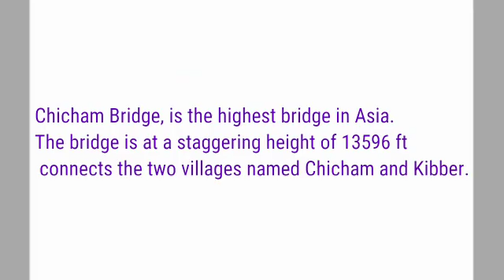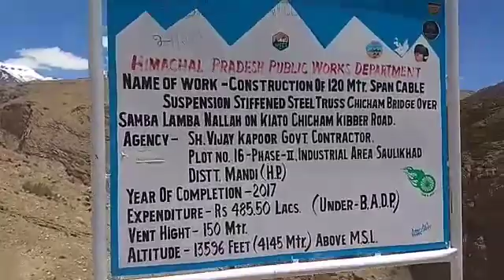Spiti Valley - World's Highest Bridge(Above sea Level) or Asia's Highest Bridge#Height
World highest bridge in the Asia at hight of 13596ft spitivalley himachal chichambridge kaza travelling World highest bridge in Asia
chicham bridge
spiti valley
kaza to chicham

World highest bridge in Asia
spiti valley
kaza to chicham
asiahighest bridge
Telegram Channel link :- @tourtovel